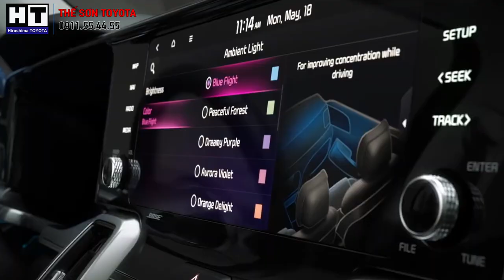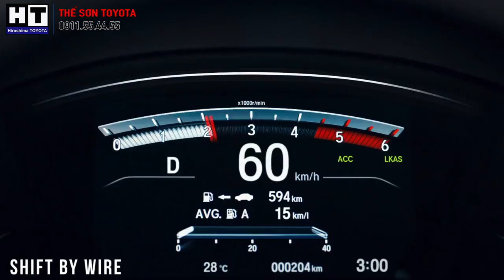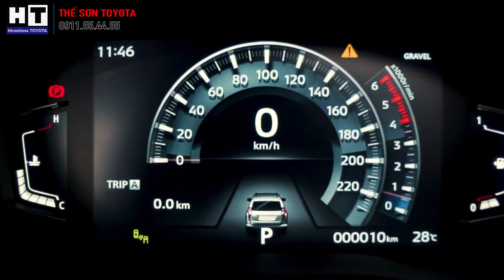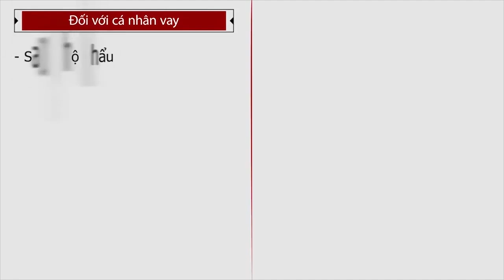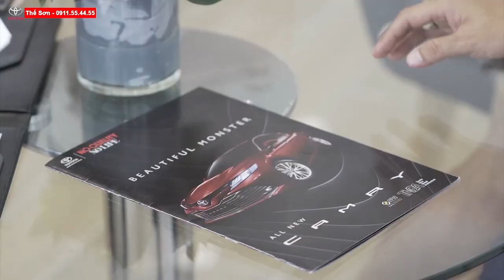Những Dòng Xe ÔTô SUV Gầm Cao Đang Được Giảm Hàng Trăm Triệu Vì Dịch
TỔNG HỢP NHỮNG DÒNG XE SUV TẠI THỊ TRƯỜNG VIỆT NAM ĐANG DC GIẢM GIÁ LÊN TỚI HÀNG TRĂM TRIỆU ĐỒNG |
Kia Sorento, Honda CR-V hay Mitsubishi Pajero Sport là những mẫu xe đang được ưu đãi trên 100 triệu đồng tại các đại lý thông qua việc giảm giá trực tiếp hoặc tặng các gói phụ kiện.
Cuộc đua khuyến mại giữa các hãng xe nhằm thu hút khách hàng chưa có dấu hiệu dừng lại. Động thái này được đưa ra trong bối cảnh toàn thị trường đi xuống, đồng thời các đại lý có nhu cầu thúc đẩy doanh số trước tháng Ngâu. Nhờ vậy mà giá một số mẫu xe gầm cao tiền tỷ được giảm hơn 100 triệu đồng.
Honda CR-V
Honda cùng các nhà phân phối trên toàn quốc đưa ra chương trình hỗ trợ 100% lệ phí trước bạ cho khách mua CR-V trong tháng 7. Với giá niêm yết từ 998 triệu đồng cho phiên bản E và đắt nhất là 1,138 tỷ đồng cho bản LSE, khách hàng mua Honda CR-V dịp này có thể tiết kiệm khoảng 100 triệu đồng.
Trong khi đó, một số đại lý chào bán CR-V sản xuất năm 2020 với mức giá 990 triệu đồng, rẻ hơn gần 130 triệu đồng. Ngoài ra, khách hàng còn được nhận thêm các gói phụ kiện trị giá khoảng 50-70 triệu đồng, tùy từng điểm bán hàng. Như vậy, tổng ưu đãi có thể lên hơn 150 triệu đồng.
Trong phân khúc, CR-V là mẫu xe có doanh số sụt giảm đáng kể, dù Honda đã tung bản nâng cấp với việc bổ sung gói trang bị an toàn Sensing. Trong khi đó, khác biệt về thiết kế so với phiên bản trước là rất ít, cộng thêm mức giá cao khiến xe trở nên kén khách.
Kia Sorento
Sự xuất hiện của Santa Fe 2021 đã "phả hơi nóng" vào Sorento và động thái khuyến mại là điều cần thiết để mẫu xe nhà Kia thêm sức hút. Nhà phân phối Thaco đang giảm giá trực tiếp, tặng thêm bảo hiểm thân vỏ, giúp khách hàng tiết kiệm khoảng 100 triệu đồng khi mua Kia Sorento thời điểm này
Kia Sorento đang bán tại Việt Nam thuộc thế hệ 4.0, giá từ 1,079 - 1,279 tỷ đồng. "Nhảy cóc" so với thế hệ trước nên mẫu xe được xem là màn lột xác về thiết kế với kiểu dáng bóng bẩy, trang bị hàng loạt "options" theo phong cách xe sang. Động cơ cải tiến cũng là một điểm cộng của Sorento 2021.
Đang trên đà chinh phục khách hàng, Kia Sorento bị "ngáng đường" bởi Hyundai tung bản nâng cấp cho Santa Fe. So với đối thủ đồng hương nhưng thực chất là cùng một tập đoàn mẹ, Sorento và Santa Fe không có quá nhiều chênh lệch mà chủ yếu thuộc về "khẩu vị" của người dùng.
Mitsubishi Pajero Sport
5 trong tổng số 6 mẫu xe của Mitsubishi tại thị trường Việt Nam đang được ưu đãi 50% lệ phí trước bạ và Pajero Sport nằm trong số đó. Với giá bán cho bản cao nhất (Diesel 4x4 AT) là 1,345 tỷ đồng thì khách hàng mua xe được giảm 68 triệu đồng. Tại đại lý, người mua xe thời gian này có thể được tặng thêm phụ kiện, nâng tổng ưu đãi lên khoảng 100 triệu đồng
Bên cạnh đó, một số showroom cũng chào bán Pajero Sport phiên bản 4x2 sản xuất năm 2020 với giá thấp hơn 150 triệu đồng. Tuy nhiên lượng xe còn lại rất ít và có thể không có màu sắc mà khách hàng mong muốn.

Pajero Sport chưa thực sự nổi bật tại thị trường Việt Nam, xét về doanh số. Trên phiên bản mới nhất, hãng xe Nhật Bản chỉ giữ lại động cơ máy dầu, cắt bỏ phiên bản máy xăng. So với các đối thủ cùng phân khúc, Pajero Sport được đánh giá có trang bị không hề thua kém nhưng vẫn tương đối kén người mua.